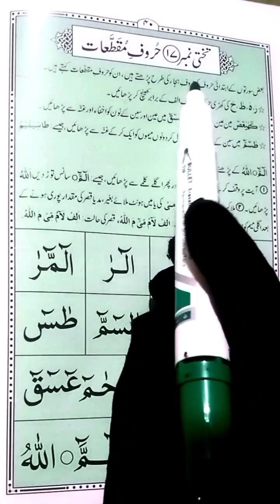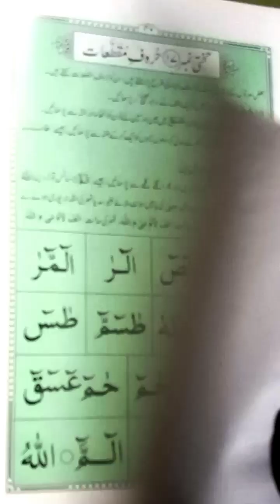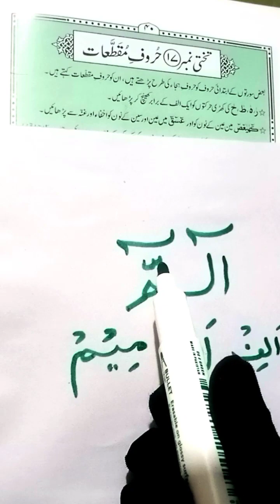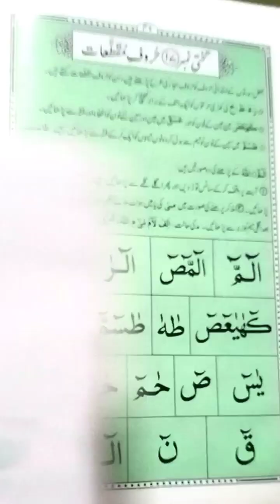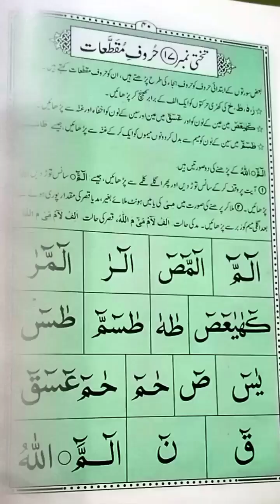Noorani Qaida Lesson No 17 Part 2|haroof e muqataat ki fazilat Learn Noorani Qaida word by word